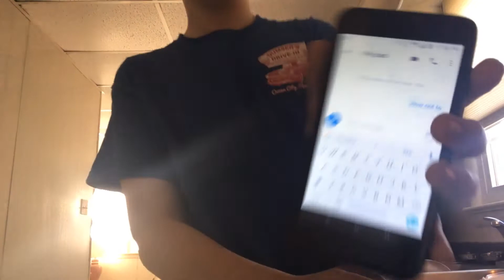"How Not To" Fan Video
Fan video of "How Not To" by Dan + Shay.